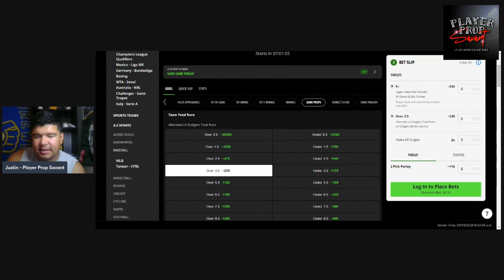YouTube POD: Top MLB Play for 9/19 Slate!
Welcome back to the channel gang! Whos tailing?

Thursday night football game tonight, make sure to check out last PTP for TNF Best Bets!
Check out our bets in the videos on the channel for tonight and tomorrow's action!

Back at it today! Let's keep on cooking!

Again if you would like more action, dm me! would love to have you join us and cash in with our vip group!

 Let's stay hot! IF you want more plays, make sure to dm me to get more plays over on twitter. lets cash!

As you know, absolutely love the MLB season - as a former collegiate player and coach at the college level, the grind of the baseball season is what we live for!

Make sure if you have any questions, drop them in the comments below, and make sure to sub while you are here! Really close to the 2K sub mark and hoping we can grow this channel throughout this MLB Season!